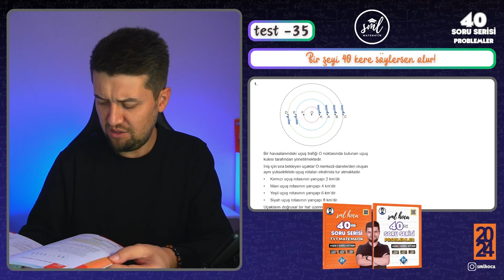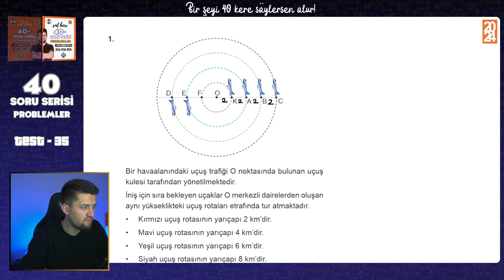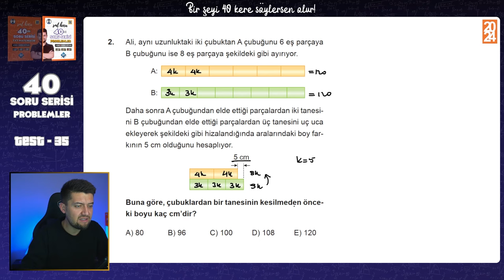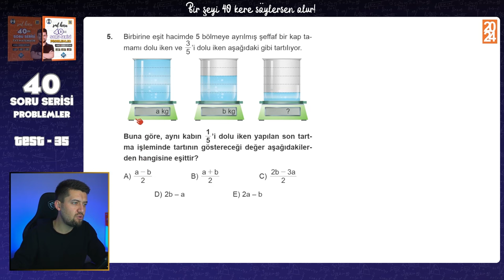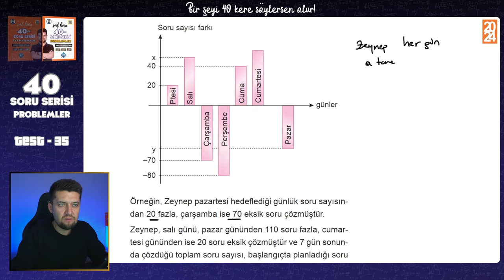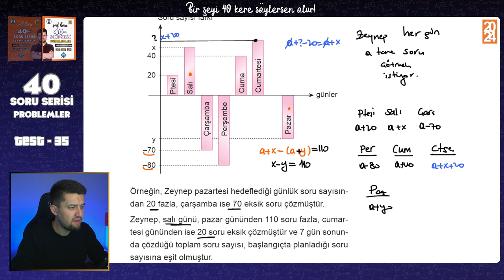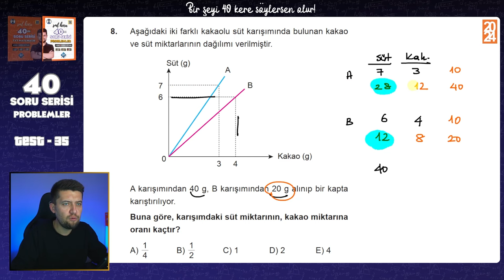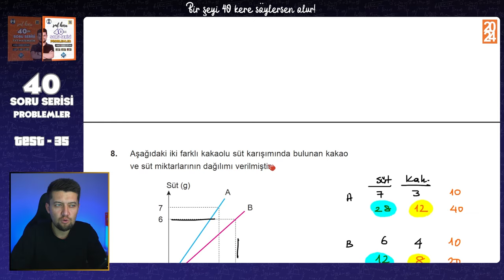40 SORUDA "PROBLEMLER" 2024 - 35.Adım - TYT Problemler Tekrar Kampı 🚀